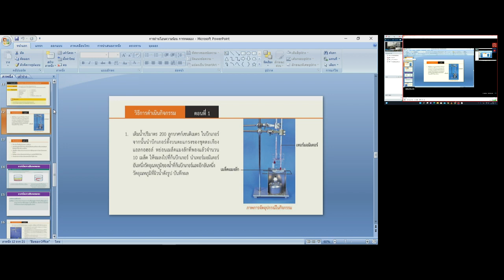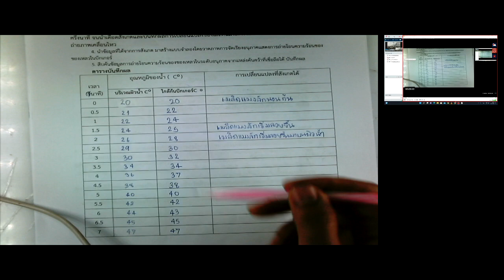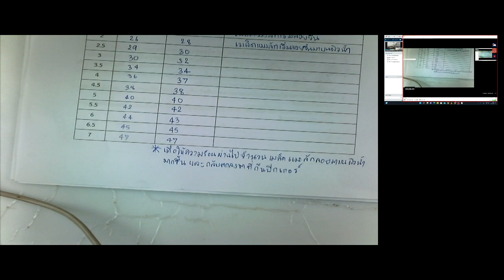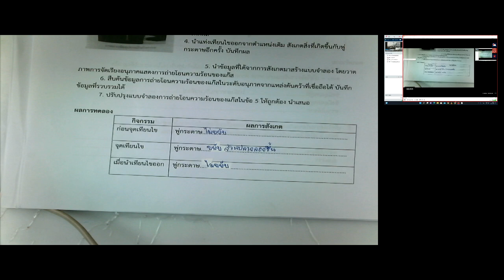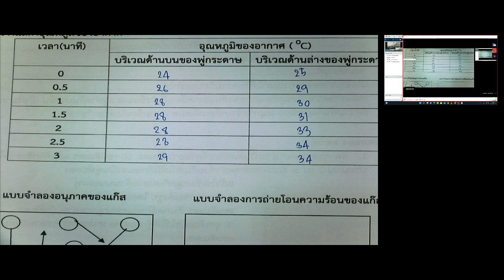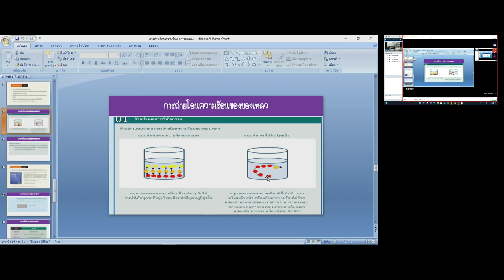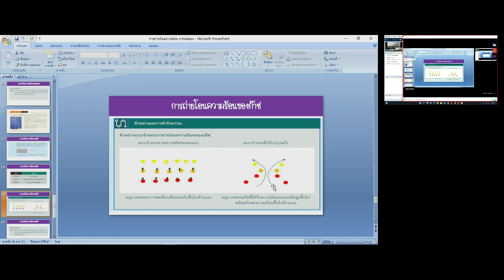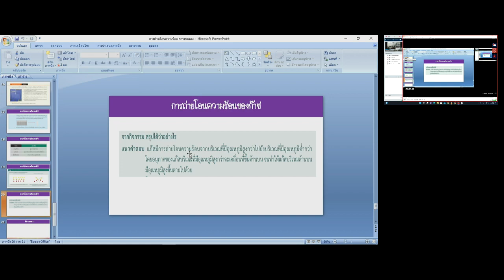วิชาวิทยาศาสตร์9 1 2566